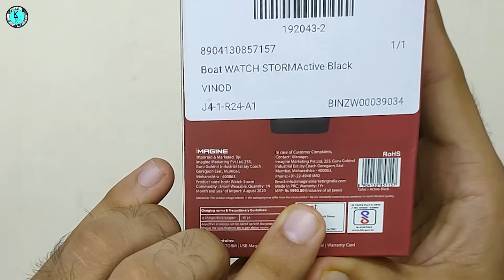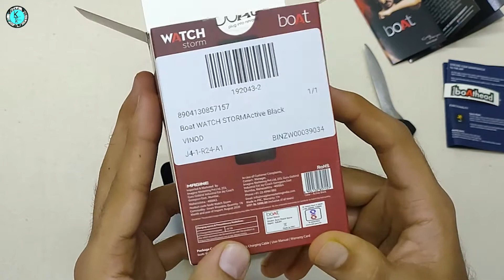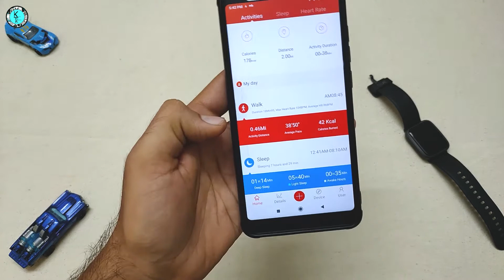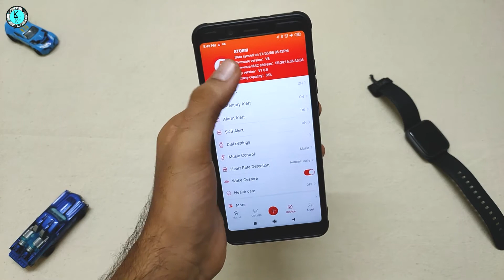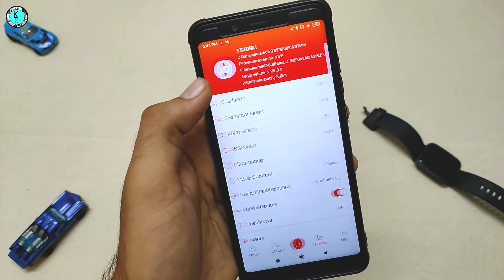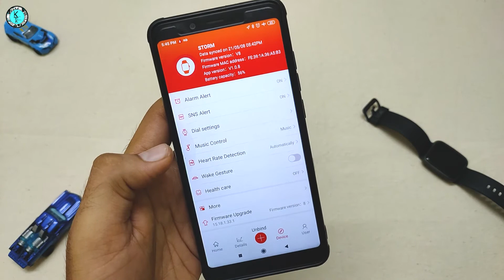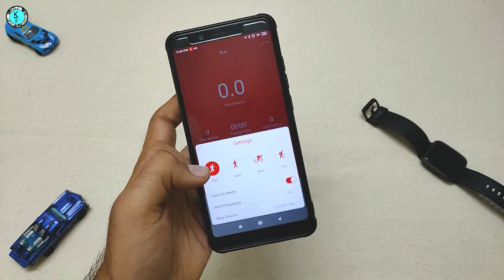Boat Storm Watch | Unboxing & First Impression | Detailed Review | Kuch to Kariye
Hey Dosto!!!

Me leke aaya hu aapke liyeUnboxing & First Impression ka video jo hai Boat Storm Watch
Isme jo main features hai wo me highlight kar deta hu.
Features:-
- 9 Sports Activity
- 210 Mah Battery
- Call & Message Notification (Vibration)
- Music Control
-Spo2 Sensor
-Sleep Monitor
-Heart Rate Sensor
- 5ATM Water Resistance
-Relax Mode
Time Stamp
00:00 - Intro
00:46 - Box Content
02:43 - Unboxing
05:35 - Features
08:24 - Testing
12:04 - Application
16:08 Cinematic
16:23 - Mic Review
16:50 - Outro

Flipkart Link:-
boAt Storm Smartwatch

Page
I hope this video was Useful and if you like it press the thumbs up button.

Producer:- Urvi Jain

Edited by :- Urvi Jain
-Kuch to Kariye.